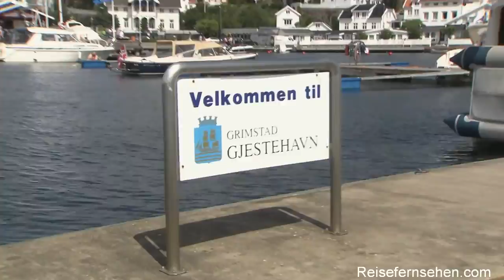Norwegen / Norway: Cliff Diving in Grimstad by Reisefernsehen.com - Reisevideo / travel clip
Cliff Diving Grimstadt / Norwegen

Das zweite Springen der Tour fand am 7. Juli in der norwegischen Stadt Grimstad statt. Diese stellt den nördlichsten Punkt der Saison 2012 dar. Abgesehen von der wörtlichen Bedeutung Grimstads -- „saure Stadt" -- sind die 20 000 Einwohner für ihre unverfälschte Fröhlichkeit bekannt. Sie brauchen nicht viel um glücklich zu sein: Eine malerische Landschaft und gute Wetterbedingungen, machen dieses Städtchen, 500 km südlich von Oslo zu einem idyllischen Platz für den zweiten Tourstop der Red Bull Cliff Diving World Series. Die norwegische Küstenstadt war Teilzeit Heimat der berühmten Dramatiker Henrik Ibsen und Knut Hamsun. Nachkommen dieser literarischen Vergangenheit sind das jährlich stattfindende Kurzfilmfestival, sowie das Genuss Festival, welches sich auf Kultur und Kunst beschränken.

Infos Cliff Diving
Die besten Klippenspringer der Welt gegen die Schwerkraft. 27 Meter Luftakrobatik mit Drehungen und Saltos, der Aufschlag aufs Wasser erfolgt drei Sekunden später und mit rund 85km/h. Drei Jahre nach ihrem Debüt hat sich die Red Bull Cliff Diving Series zur prestigeträchtigsten Wettkampfserie im Wassersprungsport etabliert. 2012 wird die einzigartige Meisterschaft einmal mehr Bühne für schwindelerregende Sprünge sein. Bei sieben Stopps zwischen Juni und September in Europa, Nordamerika und dem Mittleren Osten kämpfen elf Athleten um den begehrten Titel und verbreiten den Spirit des Cliff Divings rund um den Globus.